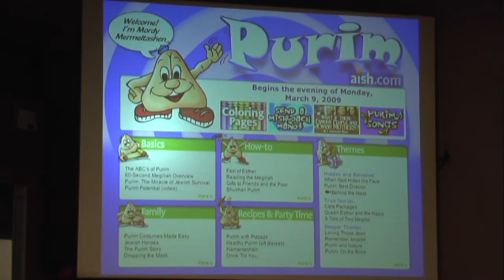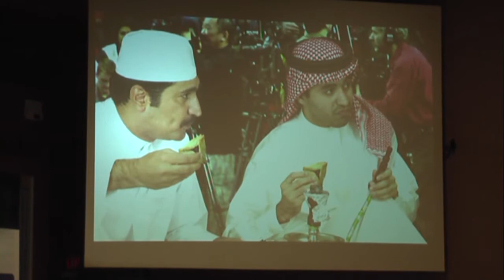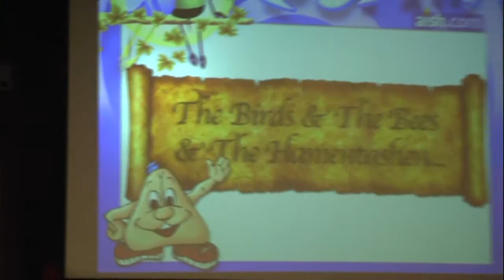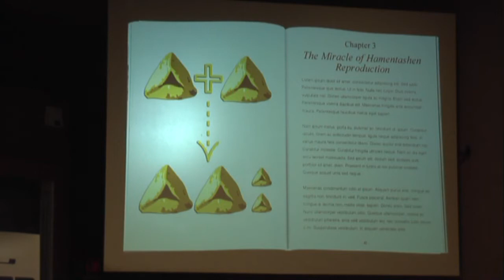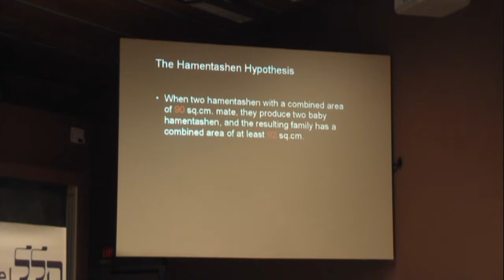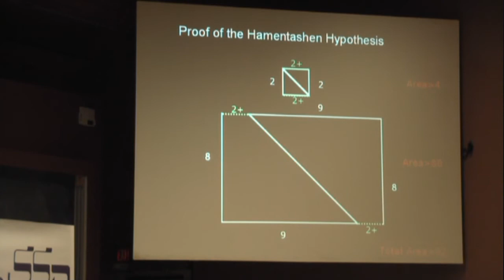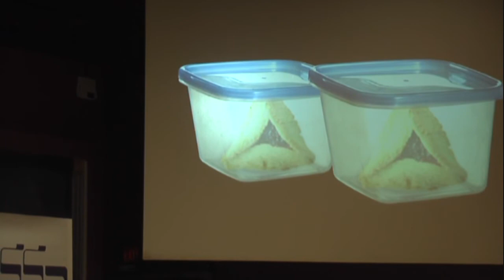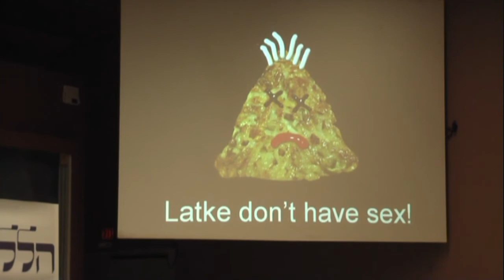MIT Latke-Hamentashen Debate 2009 - Tom Leighton (H1)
Tom Leighton of the Mathematics department jumps in for the hamentashen side with a frank and mathematically fascinating discussion of hamentashen...um...reproduction.